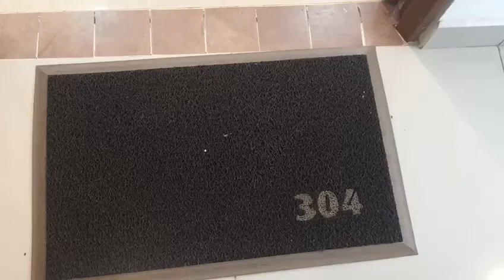APARTA-ESTUDIO EN ARRIENDO EN SANTA BARBARA - 1435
Hermoso aparta-estudio en arriendo en Santa Barbara con 40 mts, está ubicado en un tercer piso con ascensor, vista al interior, cuenta con excelente iluminación natural, sala-comedor en un solo ambiente, una habitación con closet, un baño, cocina semi-integral a gas con horno. El lujoso aparta-estudio cuenta con blackout, pisos en madera laminada, garaje cubierto, vías de acceso por carrera 13 y calle 116 a poca distancia de transporte publico y zonas verdes. Valor de canon más administración. Para mayor información comuníquese con el ejecutivo comercial Harold Vargas al 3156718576 o al correo o dejar sus datos en contactar al anunciante.